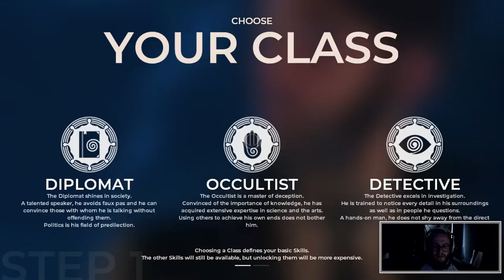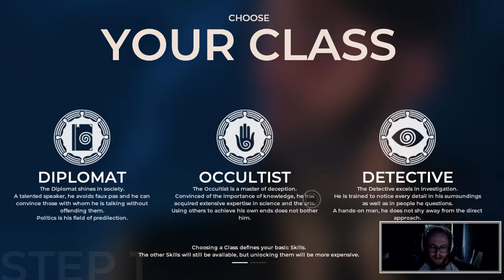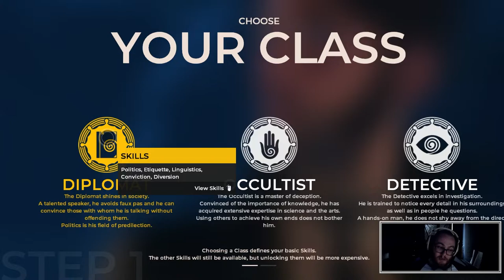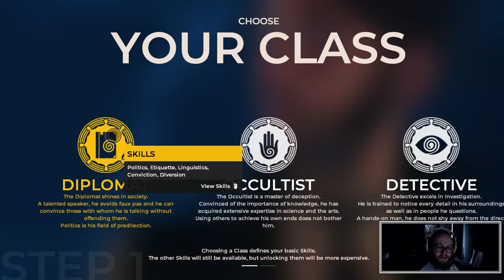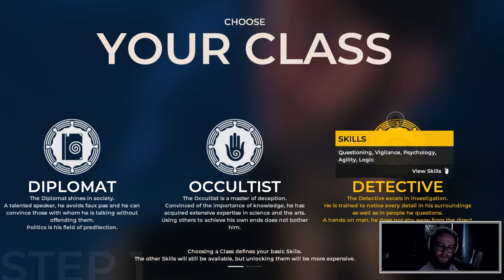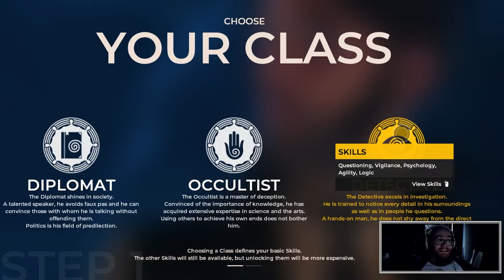[PC] THE COUNCIL | Episode 1 | A Layman's Insight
Welcome to the first episode of The Council, on PC.

It helps me grow the exposure of some of these epics projects. Got something to add to the conversation? Comment away!

-USEFUL LINKS-

EPIC store - N/A at the time of recording.
Nintendo Store - N/A at time of recording
Apple Store - N/A at the time of recording.

-COMMUNITY LINKS-